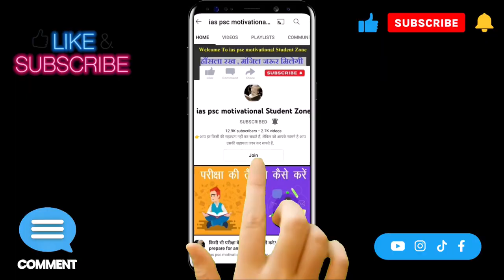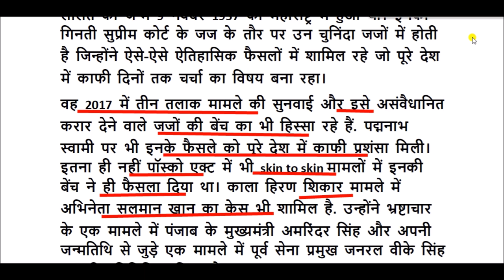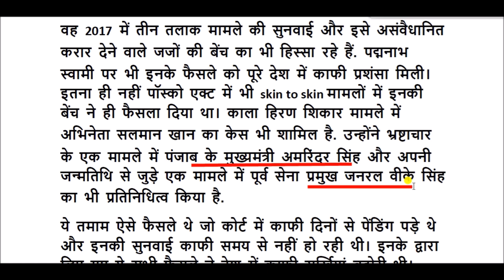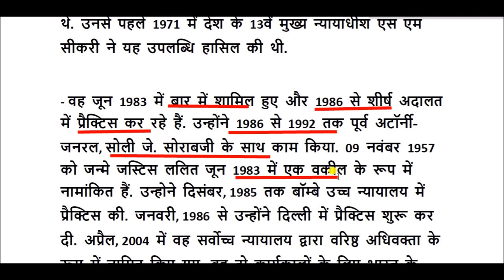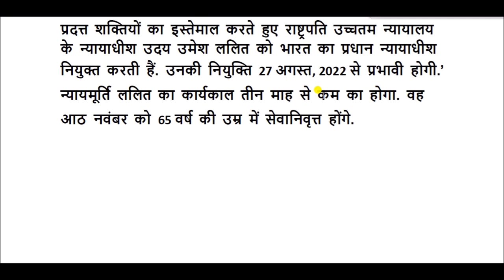यूयू ललित का जीवन परिचय || U.U. Lalit biography in hindi || uday umesh lalit profile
यूयू ललित का जन्म 9 नवंबर, 1957 को महाराष्ट्र के सोलापुर में हुआ था. न्यायमूर्ति ललित जून 1983 में महाराष्ट्र और गोवा बार काउंसिल में वकील के रूप में नामांकित हुए थे. जनवरी 1986 में उन्होंने दिल्ली आने से पहले दिसंबर 1985 तक बॉम्बे हाईकोर्ट में प्रैक्टिस की थी.